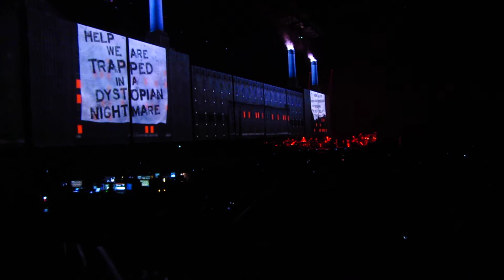Roger Waters - Dogs - Berlin am 2.6.2018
Mercedes Benz Arena        ,         Tour "Us + Them"    ,         The Wall